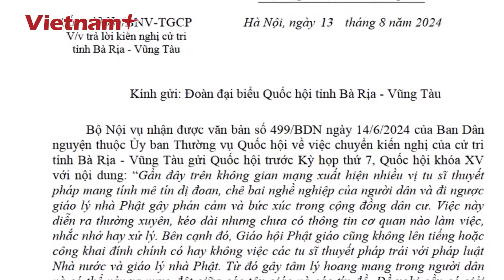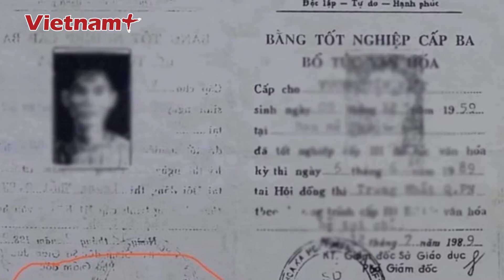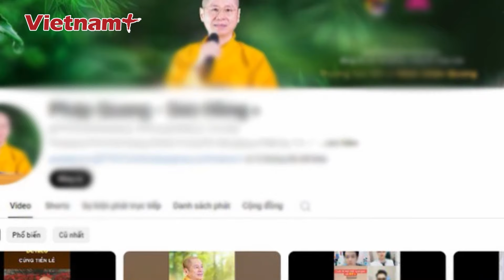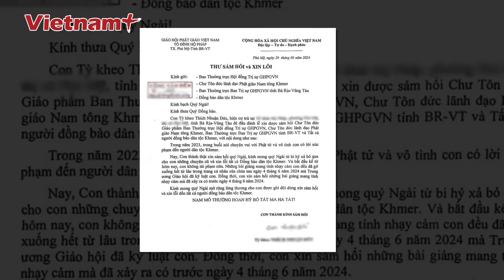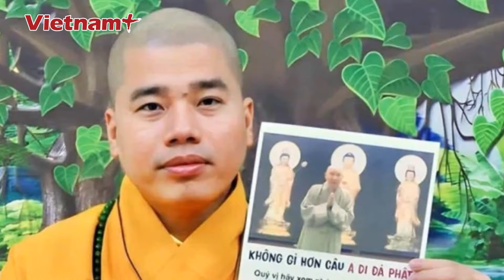TIN NÓNG TRONG NƯỚC: Phẫn nộ thanh niên ngồi trên xe ôtô đốt pháo ném ra đường Tôn Đức Thắng | VN+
Báo Vietnam Plus | Vừa qua, trên mạng xã hội xuất hiện đoạn clip ghi lại cảnh một nam thanh niên đang lái ô tô thì bất ngờ đốt pháo ném ra đường và tạo tiếng nổ lớn. Hiện vụ việc đang nhận về rất nhiều sự thu hút của dư luận.
Toàn cảnh chiều gồm những nội dung đáng chú ý sau:
- Lấy lời khai thanh niên đốt pháo ném ra đường Tôn Đức Thắng trong lúc lái xe
- Hơn 150 người tìm kiếm bé trai mất tích nhiều ngày trong rừng
- Thông tin cô gái chạy xe mô tô phân khối lớn đâm ô tô lật nhiều vòng ở Yên Bái